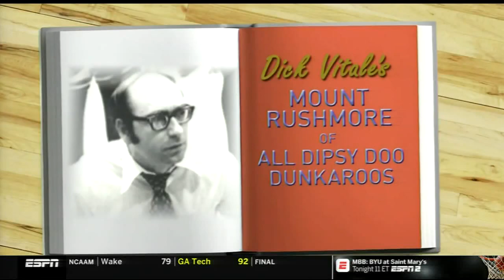2019 Duke vs Clemson